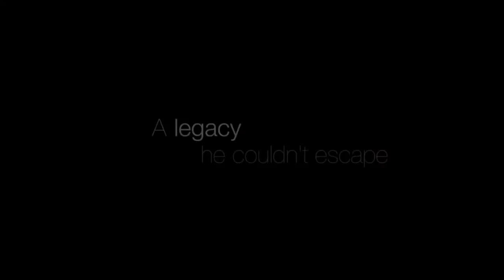[HD] Greetings From Tim Buckley - Official Trailer (2012)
A chronicle of the days leading up to Tim Buckley's performance at his father's tribute concert in 1991.

Director:
Daniel Algrant
Writers:
Daniel Algrant, David Brendel (screenplay)
Stars
Penn Badgley, Imogen Poots and William Sadler |